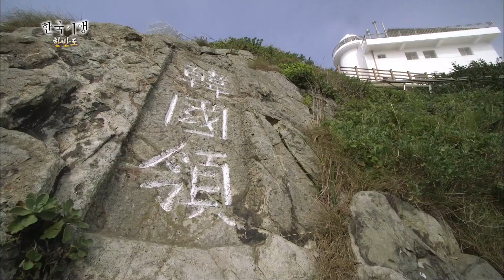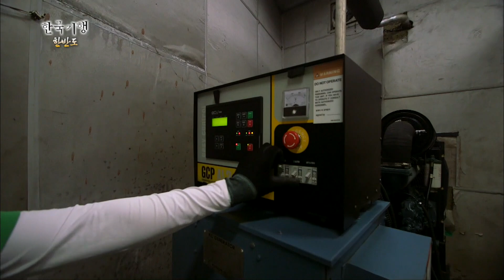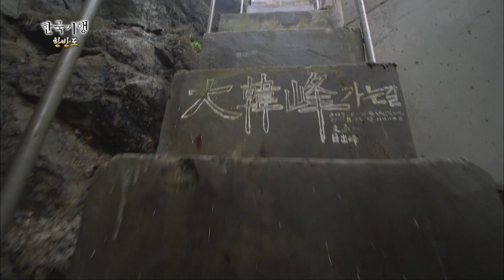울릉도 동남쪽 뱃길 따라 200리 우리 국토의 최동단, 국토의 파수병인 독도 | 독도 수비대의 모습과 깎아지는 절벽과 수많은 자연동굴까지 | 한국령 독도를 소개합니다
울릉도에서도 다시 동쪽으로 92km.
망망한 바다 가운데 한 섬이 있습니다.
우리 국토의 막내이자 또한 국토의 파수병인 섬 독도인데요.

이 작은 섬을 찾아 매일 수백 명의 사람이 배에 오르지만
파도와 너울이 심해 독도에 발을 내디딜 수 있는 사람은 그리 많지 않다는데요.
무려 7번의 시도 끝에 발을 디딜 수 있었던 이번 독도 여정.
아름다운 독도의 풍경들과
독도를 지켜내고자 했던 옛 독도 수비대의 활약상까지

대한민국의 숨은 비경을 찾아 떠나는 여행 《한국기행》
매주 월~금, 오후 9시 30분 공개!

👉프로그램 정보
한반도 5부-국토의 최동단 독도를 가다(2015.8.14)